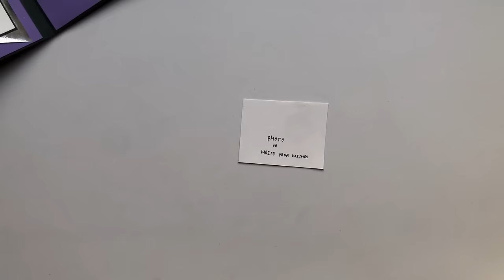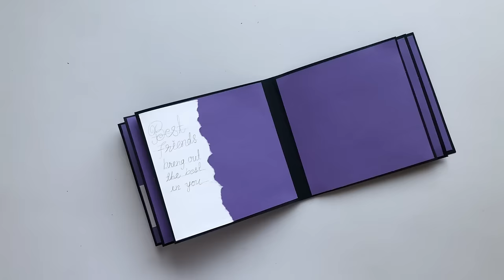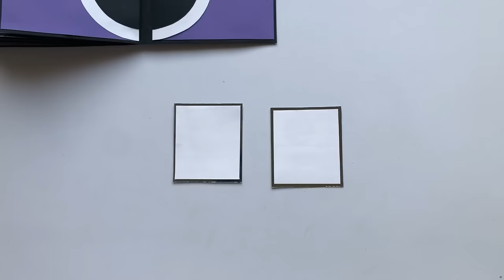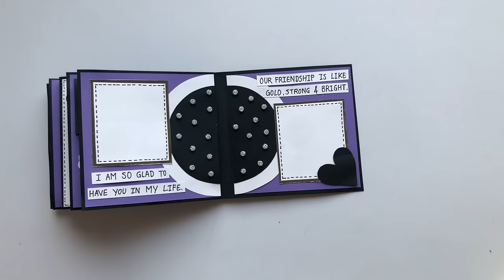DIY Scrapbook for Best Friend/How to Make Scrapbook@ArtCraftByTulsi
In this video,i will show you scarpbook for best friend at home.If you like the card please like the video and ❤️ Subscribe ❤️to keep up to date and turn the bell🔔 icon so that you will never miss any updates.

Topic include:-

1)DIY Scrapbook for Best Friend
2)how to make scrapbook
3)Scrapbook For best friend
4) handmade scrapbook for best friend
5)handmade scrapbook for boyfriend
6)scrapbook for best friend handmade
7)DIY scrapbook ideas
8)diy scrapbook for best friend

Musician: @iksonmusic